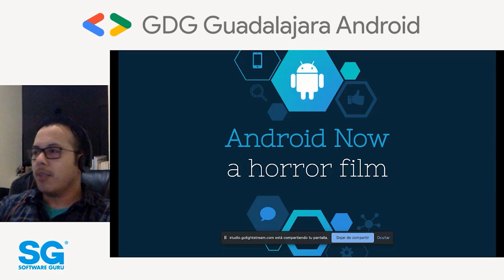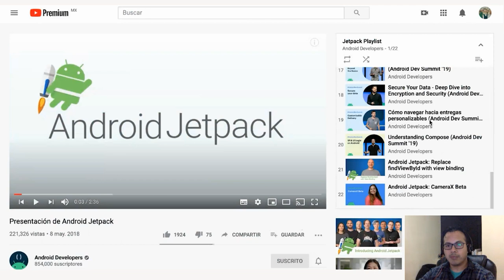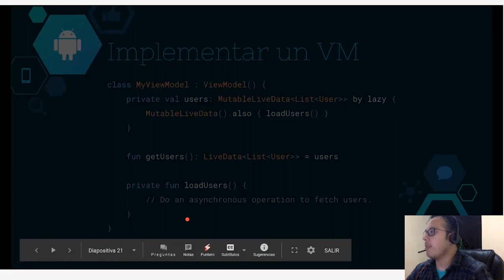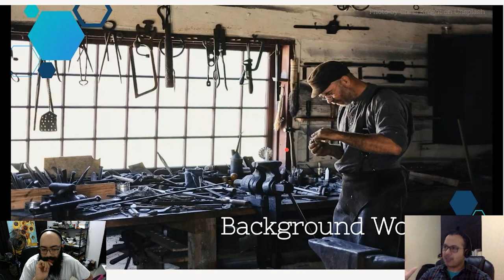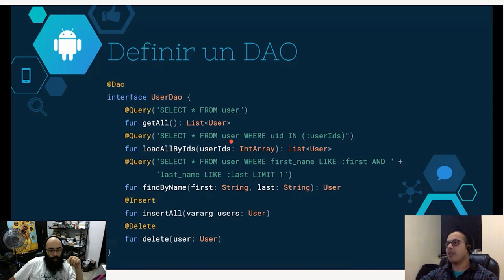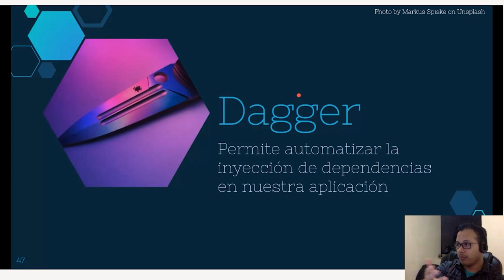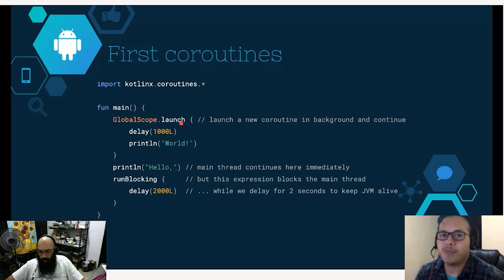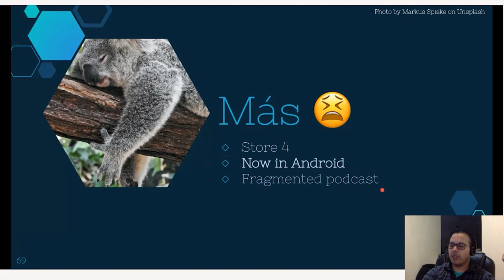GDGAndroidGDL 🤖 20.04 - Android Now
Android ha evolucionado mucho desde sus inicios y ha cambiado bastante la forma de desarrollar. Hoy día no es solo escribir un archivo java gigante y meter muchos PNGs para hacer una app. Existe una multitud de librerias y practicas que hacen que una app de hoy dia sea lo suficientemente dinamica para crecer y ofrecer una gran experiencia. Roque nos hablara justamente de las cosas que han cambiando, que son muchas.